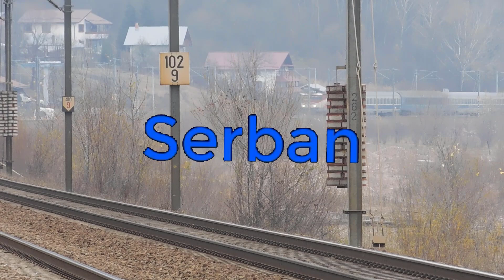Trenuri in Halta Nistoresti!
Buna ziua! Bine v-am gasit la un nou clip ce contine trafic feroviar! De data aceasta am pregatit un clip in care va prezint cateva trenuri in Halta Nistoresti! Sper sa va placa!
         _________DACA DORESTI SA VEZI CONTINUTUL VIZIONEAZA DESCRIEREA_________

                        1.0:00 IR 347 (Multumiri domnului mecanic pentru salut!)
                        2.1:15 Marfar Militar CFR
                        3.3:07 Marfar GFR
                        4.4:29 R 3005